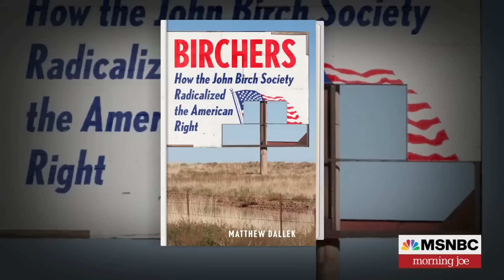Trump, DeSantis strike a John Birch key in what they say, says author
Author and professor Matthew Dallek joins Morning Joe to discus his new book 'Birchers: How the John Birch Society Radicalized the American Right'.